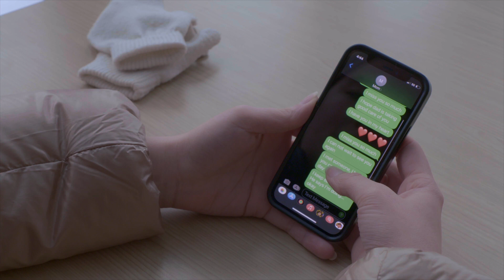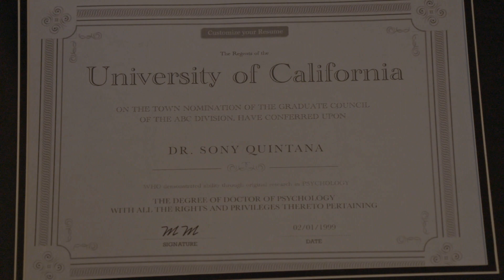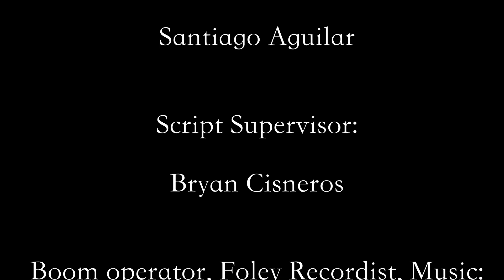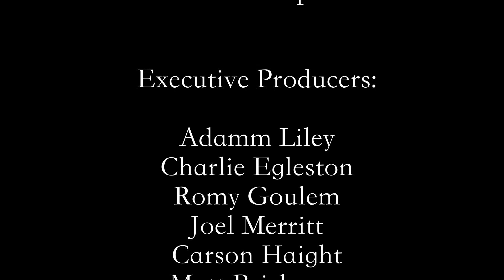Short Film | Right By Your Side - Maria Jose Montes de Oca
Right By Your Side - Maria Jose Montes de Oca

Lucy is struggling with her mother’s disease. During her therapy session, she opens up about her relationship and how that has been helping her cope with her troubles. And after years of mental diseases running through her family, reality will be hard to tell.

Lucy está luchando con la enfermedad de su madre. Durante su sesión de terapia, se sincera sobre su relación y cómo la ha ayudado a sobrellevar sus problemas. Y después de años de enfermedades mentales en su familia, la realidad será difícil de diferenciar.

Cast:
Jordan Harrison as Lucy
Martin Ortega as Ian
Aidan Wenske as Dr. Sony

Crew:
Director/Producer/Editor: María José Montes de Oca Sanchez de la Barquera
1st AD: Brandy Bawden
2nd AD: Savannah Bisaillon
Script supervisor: Bryan Cisneros
Director of Photography: Ariel Shearer
1st AC: Nick Stevens
Gaffer: Santiago Aguilar
Boom operator, Foley recording, Music: Evan Pisano
Boom operator, Dialog editor: Julio Ruiz
Lead mixer, field recording, sound design, Atmos mixing, and music: Luis Walteros
Trailer & poster: Miguel Ángel Trujillo

Thank you to everyone who helped me make this a reality 🤩 amazing year at Fanshawe College ❤️